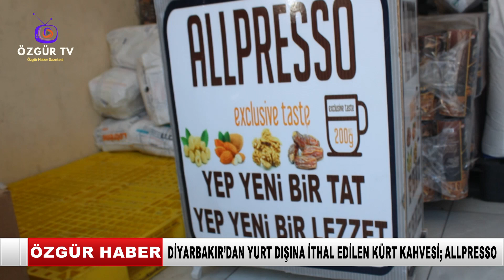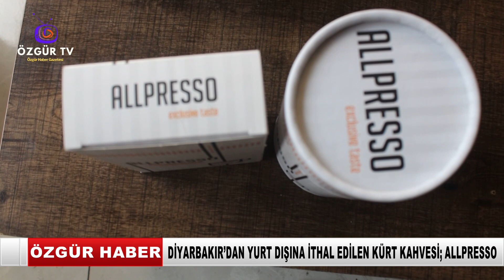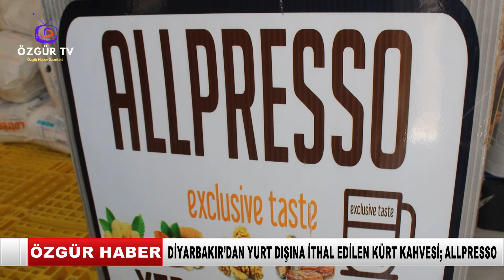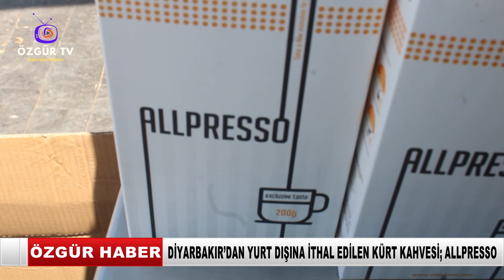Diyarbakır’dan yurt dışına ihraç edilen Kürt kahvesi; Allpresso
Ülkemizde çaydan sonra en çok tüketilen içecek olan kahveye yeni bir kahve türü daha eklendi. Kürt kahvesi olarak da bilinen Allpresso Diyarbakır’dan hem Türkiye’ye hem de yurt dışına ihraç ediliyor.